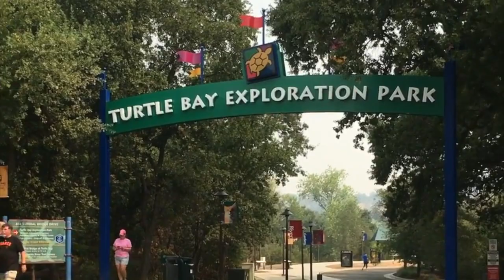Drive to Washington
On Sept. 5, 2017, we moved to Seattle! This is our drive up to our new home. Enjoy!